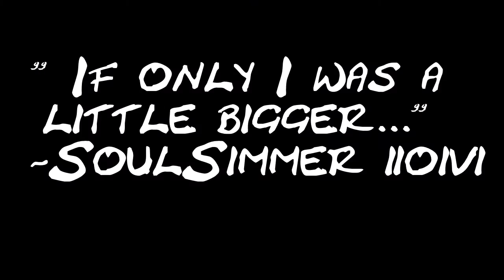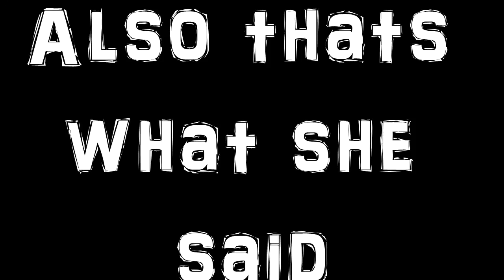Let's Play: Slither... Slithero... Snakario- Whatever! (Part 1 of Possibly 1)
Hey guys, hope you like this episode of slither.io, a remake of agar.io (but much better, though harder, in my opinion) I know its a bit different but it took me a long time to edit so comment down below which part made you laugh and say if you want to see more! ;D And you can get the came here if you want to play too

Equipment Used:
-Windows 10 ASUS Desktop Computer
-SUOYANA s-750 Realtek Mic and headset
-AMD Catalyst Gaming Drivers
-VideoPad (NCH Software) Video Editor
-Thumbnails made with Pixlr
-And recorded online games w/ HyperCam3

Sims 3/ origin user: glitterglich

TQ's Gotta make that money
The Notebook's Love Scene
Coldplay's Fix you
And other YouTube soundtracks- thanks!